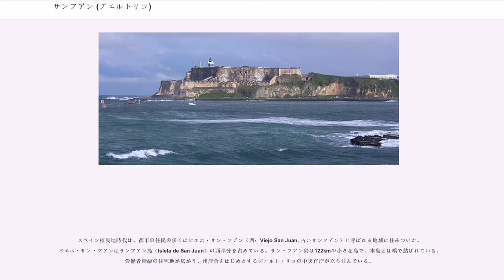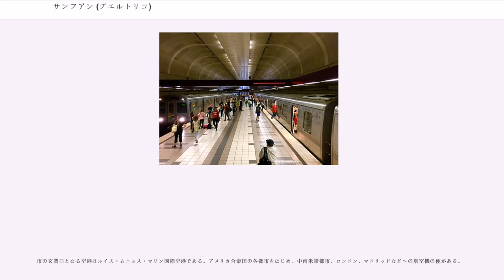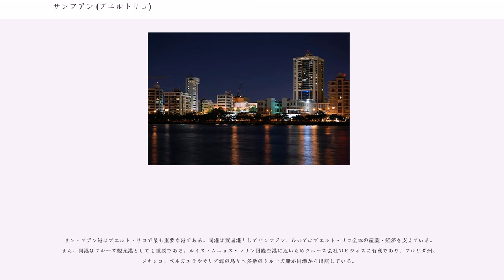サンフアン (プエルトリコ)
サン・フアン（）は、アメリカ合衆国プエルトリコ島の北東部に位置する市。プエルトリコ自治連邦区の政庁所在地であり、最大の港湾都市。人口は433,733人（2004年推計）で全米42位である。郊外の諸都市を含めた都市圏では人口約130万人を数える。これは島の人口の約1/3にあたる。2014年現在のサンフアン市長はカルメン・ユーリン・クルス。

貿易・観光両面において重要な港湾を持つサン・フアンは島の産業・経済の中心である。また、長い歴史とビーチを持ち、文化の中心・観光の拠点として担う役割も大きい。サン・フアンはスペイン語で「聖ヨハネ」を意味する。

プエルト・リコに最初のスペイン人、フアン・ポンセ・デ・レオンが入植したのは1508年である。当時は、島ではなく入植地を「豊かな港」を意味する「プエルト・リコ」と呼んでいた。

サン・フアンは1521年に建設された。当初はクリストファー・コロンブスが聖ヨハネにちなんだ"San Juan"という名とスペイン人入植者があとからつけた"Puerto Rico"を合わせて、サン・フアン・バウティスタ・デ・プエルト・リコ（"San Juan Bautista de Puerto Rico" プエルト・リコの洗礼者聖ヨハネ）という正式名称で呼ばれていた。

1746年頃、"Puerto Rico"は島（プエルトリコ島）を、"San Juan Bautista"は都市（サン・フアン市）をそれぞれ区別して指すようになった。

スペイン植民地時代は、都市の住民の多くはビエホ・サン・フアン（西：Viejo San Juan, 古いサンフアン）と呼ばれる地域に住みついた。ビエホ・サン・フアンはサンフアン島（Isleta de San Juan）の西半分を占めている。サン・フアン島は122kmの小さな島で、本島とは橋で結ばれている。労働者階級の住宅地が広がり、州庁舎をはじめとするプエルト・リコの中央官庁が立ち並んでいる。

ビエホ・サン・フアンの建造物の多くは16世紀から17世紀にかけて建てられたものである。地区内の随所には、市壁や砦をはじめとする歴史的な建造物が現在も残っている。代表的な建造物には次のようなものがある。

今日では、ビエホ・サン・フアンは市の歴史地区として、観光名所になっている。また、世界遺産（文化遺産）にも登録されている。登録名は、「ラ・フォルタレサとプエルトリコのサン・フアン歴史地区」である。

植民地時代、サン・フアン港はスペインとスペイン領アメリカを結ぶ中継地の役割を果たし、スペインの航路システム上において重要な港であった。しかし、それ故に列強による攻撃を受けることも多かった。

イギリスは1595年と1598年の2回にわたってサン・フアンを攻撃した。最初の攻撃を受けた際には防衛に成功したが、2度目には占領された。しかし指揮官の疲弊と病気により、イギリスの占領は長くは続かなかった。次いで1625年、このサンフアンの町を攻撃したのはオランダであった。その時にはサン・フェリペ・デル・モーロ砦がオランダの軍勢の前に立ちはだかり、防衛に成功した。1797年にはイギリスが三たび攻撃を仕掛けてきたが、その時も防衛した。このような状況の中で、18世紀後半から19世紀初頭にかけて、サン・フアンはスペインとの自由貿易を通じて成長を続けた。

1898年、アメリカ合衆国は米西戦争中にサン・フアンを爆撃し、占領した。アメリカ合衆国はこの戦争に勝利したことでプエルト・リコを領土にし、スペインの統治は終わりを告げた。

20世紀に入ると、市はビエホ・サン・フアンの市壁の外側、さらにはプエルトリコ本島にまで広がった。ビエホ・サン・フアンの南側や東側に既に存在していた入植地をものみ込んで拡大を続けた結果、サンフアンは地域ごとの多様性に富む都市へと変貌した。

ビエホ・サン・フアンの東には大西洋のビーチに面し、ホテルやコンドミニアムが集中するコンダド地区（）が位置している。コンダド地区の南は住宅街であり、コンベンションセンターを抱えるミラマール地区（）である。

市の南側にはリオ・ピエドラス地区（）の住宅街が広がる。1850年代にサンフアンとは別の町として建設されたが、1951年に合...